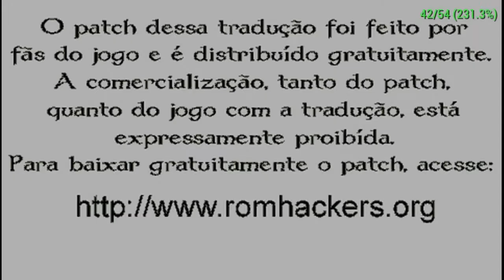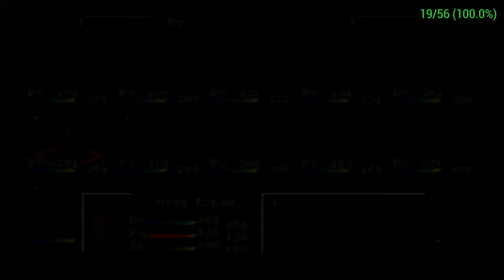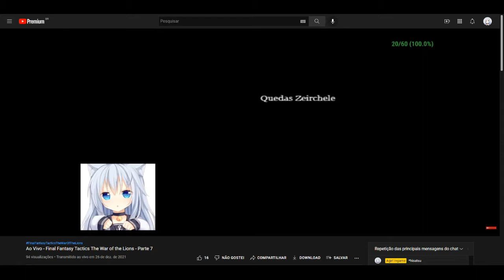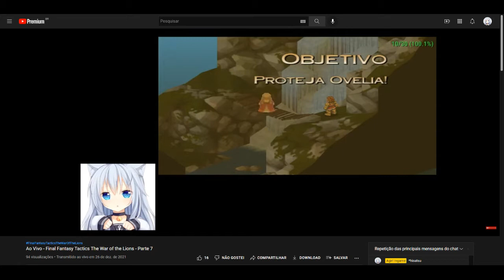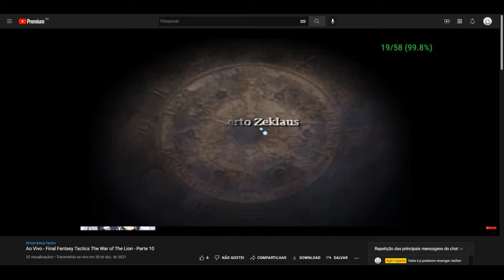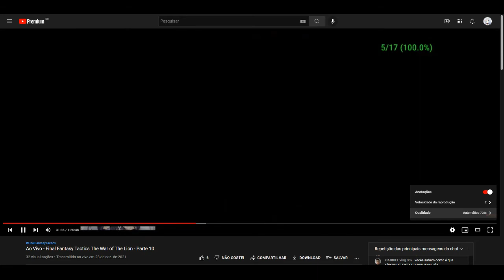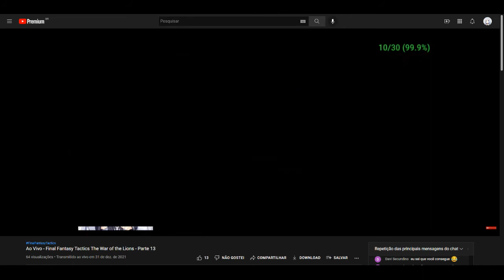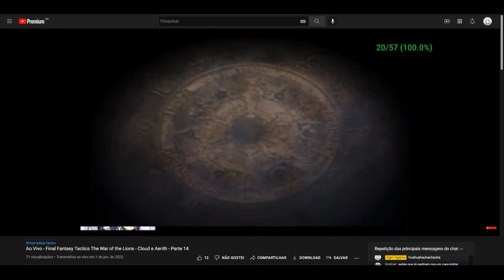Final Fantasy Tactics The War of the Lions - Segredos, cenas secretas, itens raros e extras Parte 18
[Extra - Se você está vendo este vídeo é porque contribuiu com o canal de alguma forma, muito obrigada =D] Olá pessoas do meu core, se gostarem, deixem seu like, inscrevam-se, compartilhem, ativem o sininho de notificações para sabermos q vcs estão gostando e assim continuarmos o canal ^-^
Vamos jogar  Final Fantasy Tactics The War of the Lions

no comentário do PIX deixe seu email ou nick do youtube para podermos enviar extrinhas para você =D
[Nível do membro / Nomemclatura - Descrição / Taxas mensais
Lv 1 - 正式  Seishiki - Oficial - Direito a extras aleatórios não exclusivos [Abaixo de R$ 4,99]
Lv 2 - Tenente (副 隊長, fukutaichō) - Direito a extras exclusivos [R$ 4,99 - R$ 9,99]
Lv 3 - Capitão (隊長, taicho) - Direito a extras por escolha [R$ 10,00 - R$ 49,99]
Lv 4 - Capitão Comandante (総隊長, Sōtaichō) - Direito a solicitação de extras [R$ 50,00 ou mais]
Lv ? - ? - ?
i5
10 GB RAM
GT 420